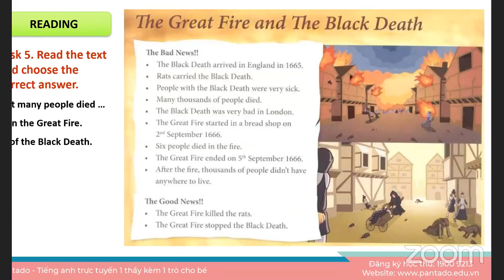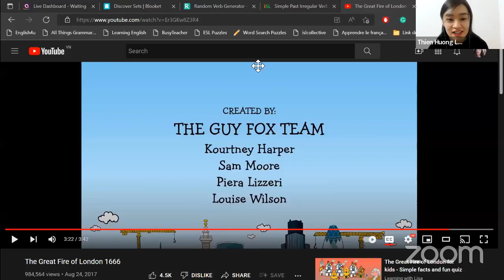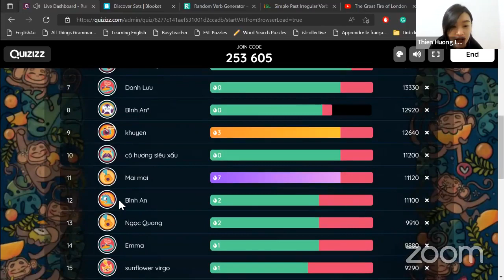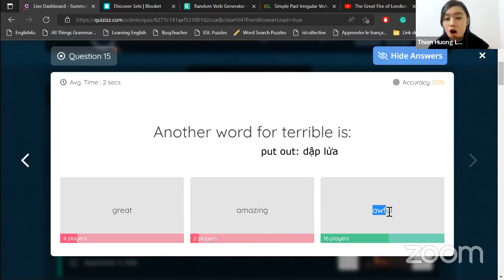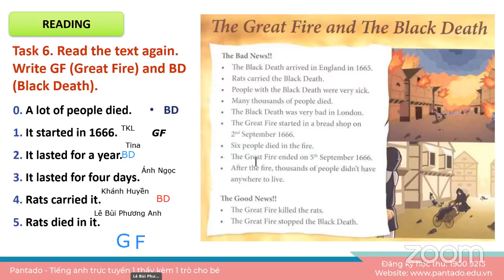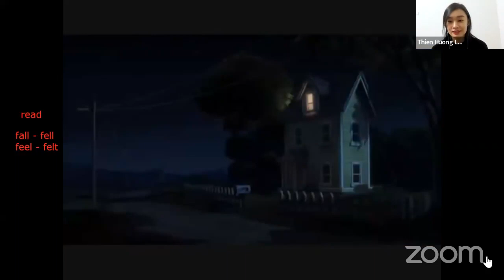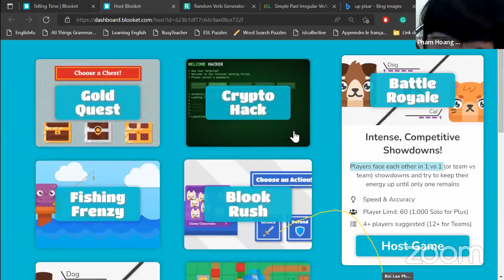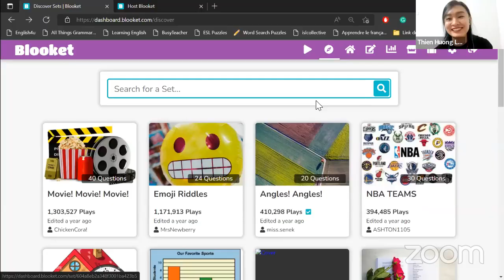Học tiếng Anh miễn phí cùng con Buổi 14 (08/05/2022) - Ms. Hương English (Dành cho học sinh THCS)